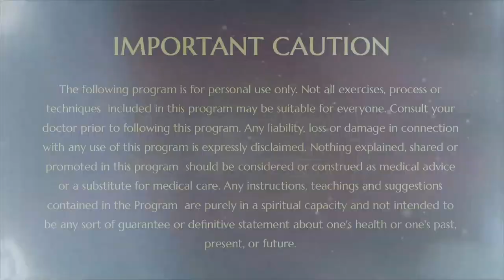Revealing The Cosmic Truths: Creation and Sustenance in Sanatana Hindu Dharma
Discover the cosmic truths of Sanatana Hindu Dharma that reveal God as a liberator, guiding you through the processes of creation and sustenance. Explore your innate ability to create, whether it’s through art, family, or personal growth. Embrace these teachings to gain conscious access to your creative power and sustaining energy. Hold your Atma Linga close as you listen, allowing it to deepen your understanding and connection to the divine.